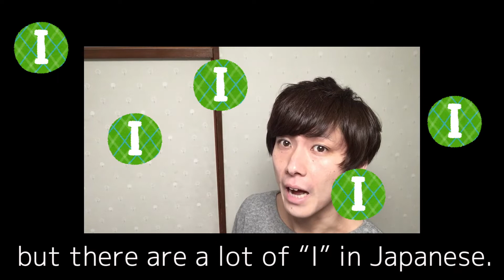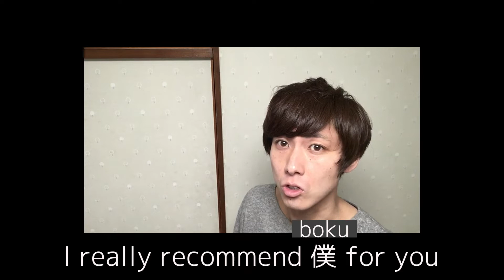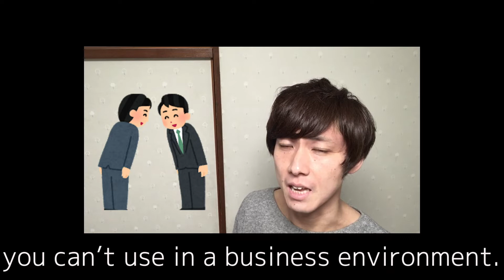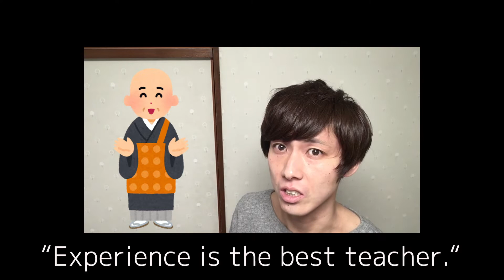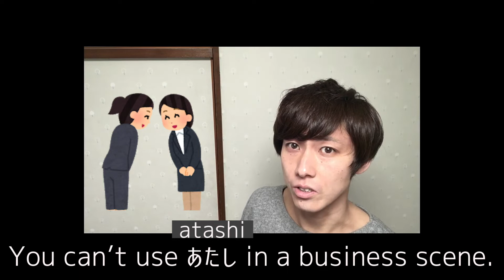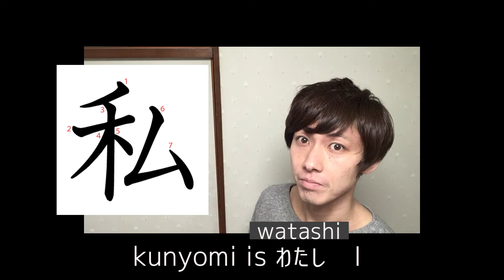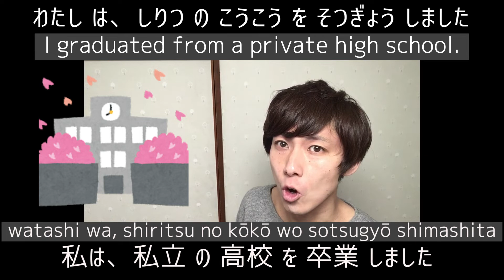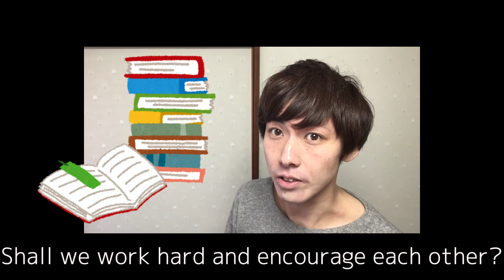【First Person】Which is the Best “I”? Learn Japanese with Harry Potter & Naruto 【Anime Learning】